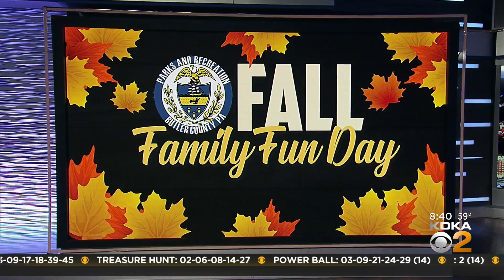Fall Family Fun Day returns to Butler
Happening today at Alameda Park, families can get outside for fall activities!